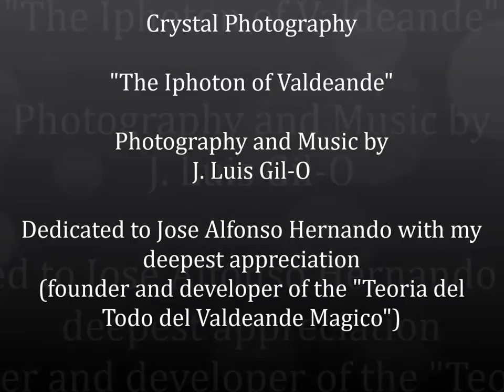Crystal Photography- The Iphoton of Valdeande Magico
The Iphoton of Valdeande Magico. The reveling theory of Everything where the Iphoton is central and a unit of information.
This video and music is dedicated to its discoverer: Jose Alfonso Hernando See his videos here on youtube, under Valdeande Magico.